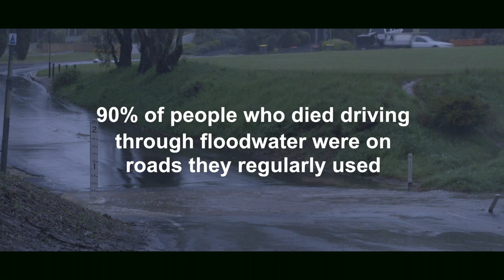Don't Drive Through Floodwater